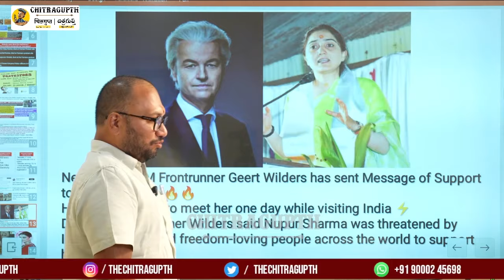ఉగ్రవాదులతో పోరాడుతున్న శక్తి నూపుర్ శర్మ | Russia | Nupur Sharma